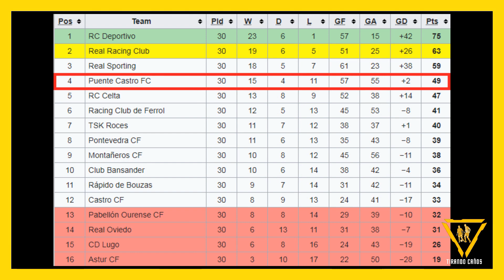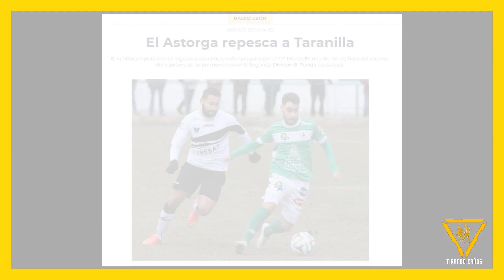TIRANDO CAÑOS... con Héctor Taranilla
Conocemos un poquito a Héctor Taranilla "Tara", jugador del Atlético Astorga. Ex de Cultural Leonesa y Puente Castro en el fútbol base y con un breve paso por el Mérida AD.
Hablamos de sus inicios, de División de Honor, de sus años en el Atlético Astorga con el ascenso histórico, los años de 2ªB, vuelta a Tercera y el Play Off de 2017, además de su etapa en Mérida.
La fragilidad de la carrera de un futbolista, la fortaleza de la unión de un grupo, la importancia de Sagrario González para el Atlético Astorga...
Y nombres que de una forma u otra han pasado por la carrera del "Mago".
Charla muy interesante y de la que aprender.
¡¡¡Seguimos!!!